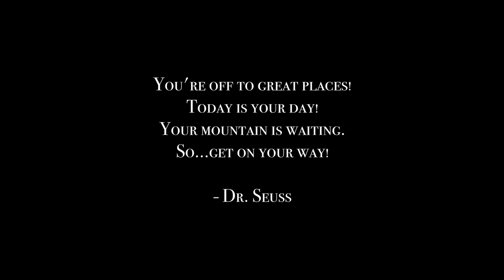Short Film: Moving Away From Home (HD)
Do you live far away from home? Homesick?

This is a short film on how I currently feel about living 5,000 miles away from home.

I hope you take care, and I hope you keep going.

Best,
David

I'm David, a Californian living in Amsterdam. I grew up in San Francisco, studied and worked in LA, took a sabbatical around the world, and then packed my bags for Europe. I make videos about lifestyle design, hiking, and living/working/studying in Europe.